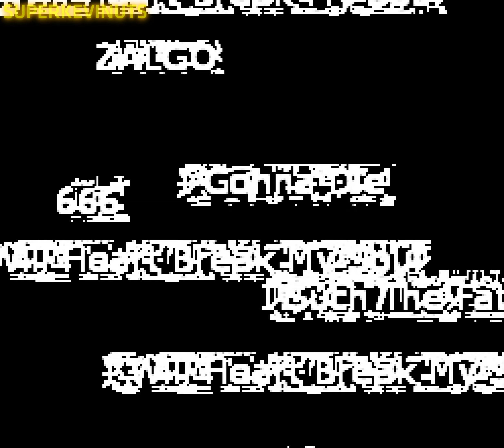3.EXE (Mario Bros. 3 NES Edition Horror-Game) ~ Full Playthrough 4K60FPS!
What's up 👋 ladies & gentlemen 👨🏻‍✈️👩🏻‍✈️, it's-a-me 🙌 SuperKevinuts! 🤩 And welcome back, to another video 📼 from my channel 📺💛, in which in this nice, cozy & warming day 🌞🌿😊 ladies & gentlemen 👨🏻‍✈️👩🏻‍✈️, I'm bringing you the playthrough 💯🎮 of the NES version/edition of the amazing horror .exe game entitled: "Three.EXE". 👸🏻🐲👲🏻😈 Three.exe (NES edition) is a horror-remake made by the user named Woodywoodpecker2017ToGame, of the SMB3 horror-game created by Randy Becker. The NES version of this game was released on Game Jolt, on October 24, 2016. The game starts off pretty normal, you get to play a Mario Bros. 3 NES game & you start with the first world that's the Overworld. The first level looks alright so far, except that there aren't any enemies to fight, no Goombas or Koopas. While walking, when you reach half of this level, the screen will suddenly freeze then get jumpscared by a horror version of Peach, whose eyes are black & pupils are white glowing. She also has a creepy smile on her face & her teeth are as sharp as a shark's. After getting jumpscared, Mario will return on the map which is completely changed now into worse. The map is now red-tinted & also in flames. Mario's skin is now gray & his eyes are glowing red. He also has an evil smirk. When you try to replay the first level, Mario will instead get warped into an Airship cutscene section, but there's no airship & anchor to climb on, just emptiness. A few seconds later, from above the sky, it will fall a bunch of pillar with spikes on them on Mario, killing him instantly in a gruesome manner. After getting impaled, another jumpscare of Peach will occur, then the text saying: "I AM A FAILURE" will pop-up on the screen, then many more. After all this, Mario will end up in a Ghost House where he's trapped in a box made of wood blocks. A few seconds later, 2 Big Boos with angry expression will show up from both left & right directions. When they attack Mario, another Peach jumpscare will occur & the screen will go black again. 10 seconds later, the screen will go back to normal & now Mario's in a red level, where Mario & the tilesets are completely black. At one point, while wandering in this area, from above it will slowly come down some pillars with spikes on them, that will again impale Mario. After this, a cutscene will occur, with Mario falling in nothingness while the message: "I COULDN'T SAVE HER", pop-ups on screen. Mario's clothes are now darker, his skin is gray & his eyes are white & cries blood. After this cutscene, Mario will return once more on the map, which this time is blue-tinted & very dark. Mario still remains the same, his skin is gray & eyes are red glowing. When entering the level 1, this time Mario will get warped on an Airship. Outside is night & the atmosphere is foggy. The Airship is empty, no enemies at all & the Turtle Cannons don't work since they don't shoot Bullet Bills. That's all folks! 😏

✨Programs Used 👨🏻‍💻 :
    -OBS 30.1.2

✨Credits 🙏 :
Game created by Woodywoodpecker2017ToGame! 🤩

✨Video realized by 🙌🎞️ : @kevinurbanovici